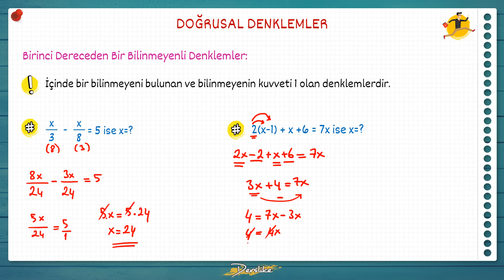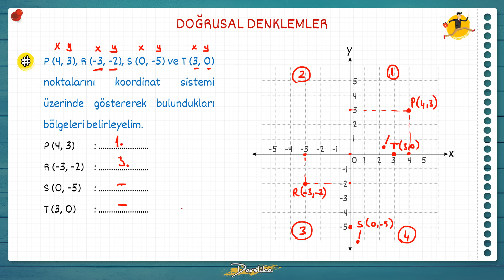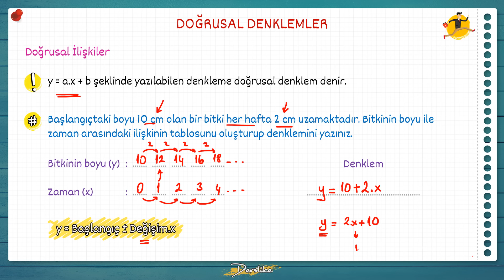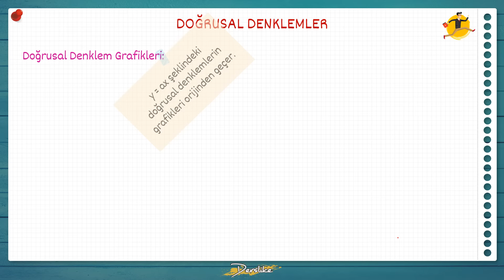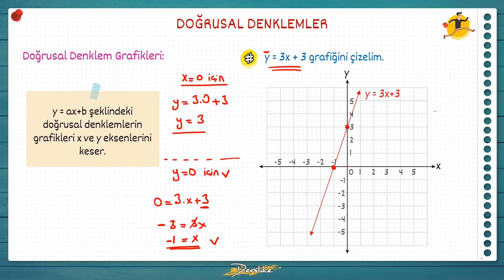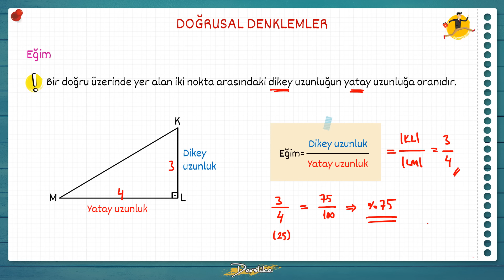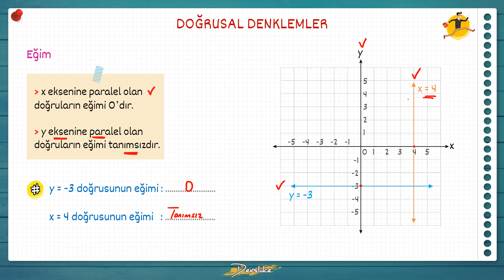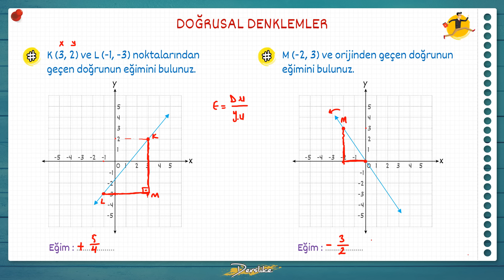Doğrusal Denklemler | LGS Matematik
8. Sınıf Doğrusal Denklemler Konu Anlatımı

00:00​ / Giriş
00:21​ / Birinci Dereceden Bir Bilinmeyenli Denklemler
03:30​ / Koordinat Sistemi
08:52​ / Doğrusal İlişkiler
14:21​ / Doğrusal Denklem Grafikleri
22:47​ / Eğim